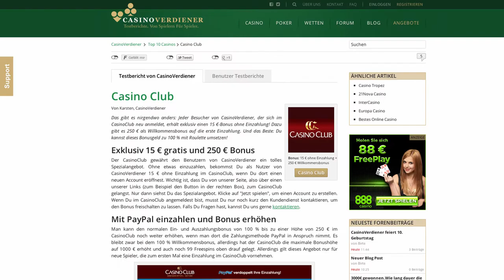Roulette Regeln - Die CasinoVerdiener Schule Roulette Anleitung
Lerne Roulette spielen! In diesem kurzen Film erklären wir Dir die Regeln von Roulette. Diese Roulette Schule gibt dir einen Einblick in die Welt des Roulette: Regeln, Einsätze und alles was du wissen musst, um Roulette spielen zu können.

Herzlich Willkommen zur Casino-Schule von CasinoVerdiener:

In diesem Film erkläre ich Dir die Grundregeln von Roulette!

Der Casino Club bietet allen CasinoVerdiener-Lesern einen „no deposit-Bonus" von 15 Euro. Das heisst 15 Euro zum Sofortspielen!

Und nun zum Spiel. Im Mittelpunkt von Roulette steht der Kessel. In diesem wird bei jedem Spiel mit Hilfe einer Kugel eine Zahl von 0-36 ausgelost.

Ziel des Spieles ist es zu raten auf welche Zahl diese Kugel rollt.

Beim Roulette gibt es folgende Möglichkeiten zu setzen.

Die Wetten auf die einfachen Chancen:

Bei diesen Wetten setzt du entweder auf Rot oder auf Schwarz.

Auf Gerade oder Ungerade, Pair oder Impair

Oder auf die niedrigen Zahlen von 1-18 oder die Hohen von 19-36-

Wenn du deine Wette auf eine einfache Chance gewinnst, verdoppelt die Bank deinen Einsatz.

Dann gibt es die Wette auf die Plein: Das heisst du setzt auf eine bestimmte Zahl im Kessel. Also auf eine Zahl von 0-36.

Dafür erhältst du im Gewinnfall den 35-fachen Einsatz.

Neben den Wetten auf die einfachen Chancen und den Wetten auf die Plein, also die „vollen Zahlen" gibt es noch eine ganze Reihe von anderen Wettkombinationen.

Probier es doch jetzt einfach mal aus und sichere dir den 15 Euro Bonus exclusiv für CasinoVerdiener-Leser im Casino Club.

Mit diesen 15 Euro Kannst du sofort losspielen, ganz ohne Einzahlung!

Den Bonus bekommst du nur über die Casino-Verdiener-Seite.

Klicke einfach auf den Link unter diesem Video und dann auf diesen Link auf der folgenden Seite von Casinoverdiener.com

Viel Spass wünscht dir CasinoVerdiener!